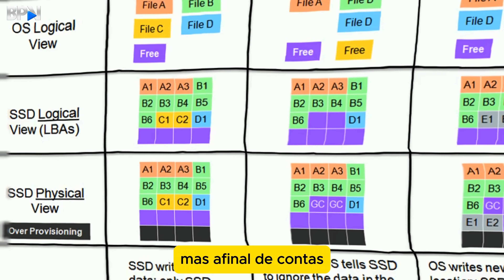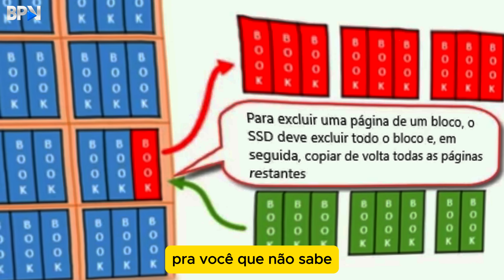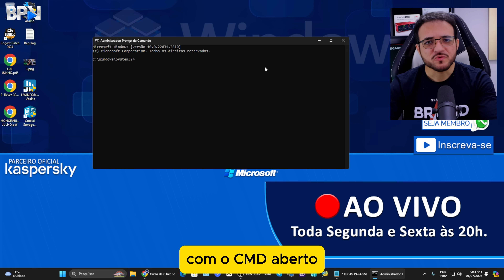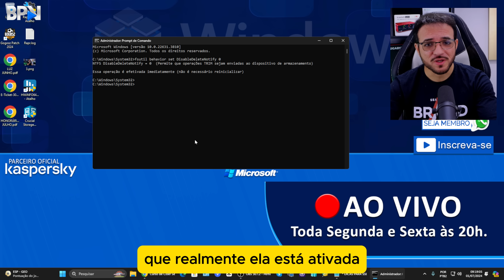ATIVE AGORA essa Função no SSD e Ganhe MAIS DESEMPENHO!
Aprenda como deixar o SSD mais rápido e otimizado, veja como ativar o TRIM no seu SSD para mais durabilidade e performance COMPARTILHE!

📢SSDs SATA E NVME EM OFERTA
🆓SSD ADATA SU650 240GB
🆓SSD, Kingston, SA400S37/960G
🆓SSD Kingston NV2 500GB NVMe M.2 2280 (Leitura até 3500MB/s e Gravação até 2100MB/s)
🆓SSD Kingston NV2 1TB NVMe M.2 2280 (Leitura até 3500MB/s e Gravação até 2100MB/s)
🆓SSD WD Green SN350 1TB NVMe M.2 2280 (Leitura até 2400MB/s e Gravação até 1850MB/s)

🌐COMANDOS DO TRIM:
Para verificar: fsutil behavior query DisableDeleteNotify
Para ativar: fsutil behavior set DisableDeleteNotify 0

🆓Assine a Amazon Prime
Frete GRÁTIS e entretenimento com o Amazon Prime

🆓Proteja seu PC contra Quedas de Energia e Surtos Elétricos!
➔DPS Space Up Nitro
➔FILTRO DE LINHA iCLAMPER Energia 8 Preto
➔FILTRO DE LINHA iCLAMPER Energia 5 Preto
➔iCLAMPER Pocket 3 Pinos - 10A Transparente
➔Clamper iCLAMPER Pocket Fit 3P 10A, Transparente

🆓Relação de Produtos EM OFERTA na Amazon!